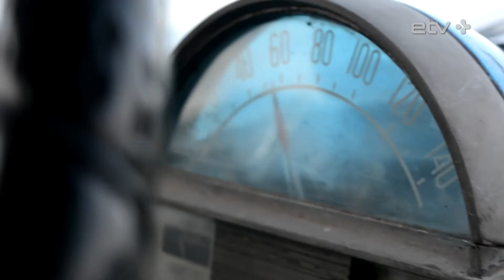Мультимедийный марафон ETV+: проект "Попутчик" ("ТВой вечер", 08/12/2015)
В студию шоу-программы "ТВой вечер" пришли участники Мультимедийного марафона ETV+ Юлия Календа, Сергей Матисен и Вадим Козлов и представили свой прект "Попутчик"